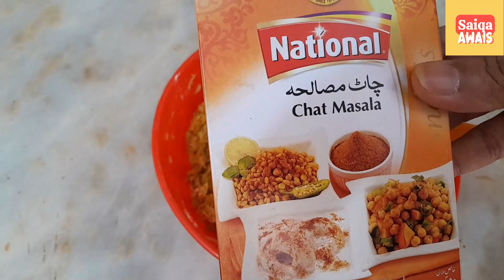Kaddu ka Kofty | kaddu ke kofte | kaddu ke kofte recipe | Saiqa Awais Official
Kaddu kai kofte kese bante hain. make easy kaddu kai kofte. home recipe of kaddu ke kofte.

kaddu ke kofte banane ki recipe| kaddu ke kofte banana| kaddu ke kofte recipe in urdu| kaddu ke kofte ki sabji ki recipe|how to make kaddu ke kofte|